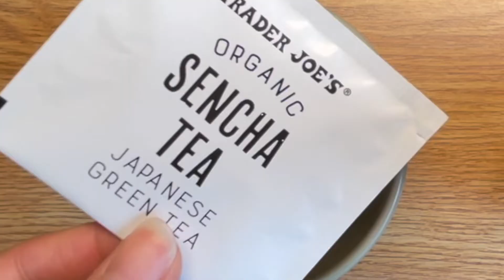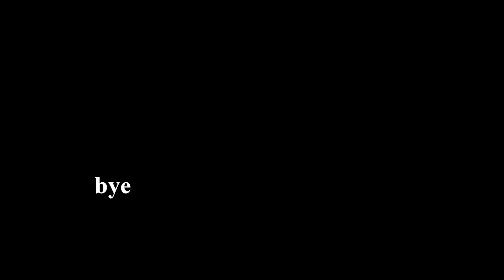freshman diaries | cleaning, room tour, chicago bulls game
enjoy this short video from a few days in my life:)